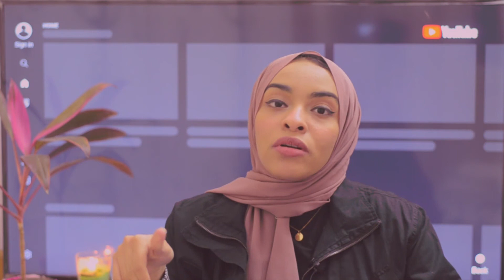How to Memorize What You Study | Pharmacy Student Study Tips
I use the tricks in the video to memorise medication names, medical terms, and study pharmacology and other memorisation-based subjects in pharmacy school.
Hope this helps x

Reem ~ Reeminiscence